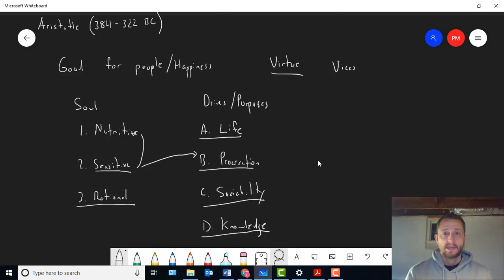Aquinas on Law and Morality (Aquinas pt. 3)